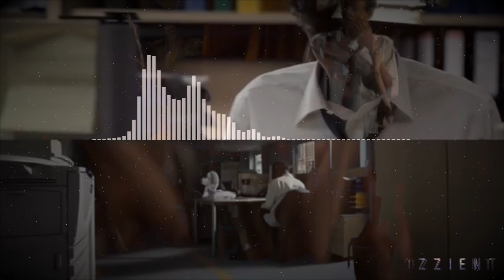Alors On Danse vs. I Like To Move It (Ozzient Mashup)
O z z i e n t